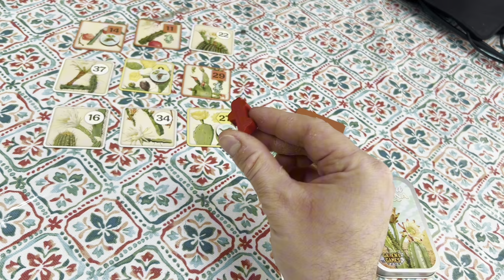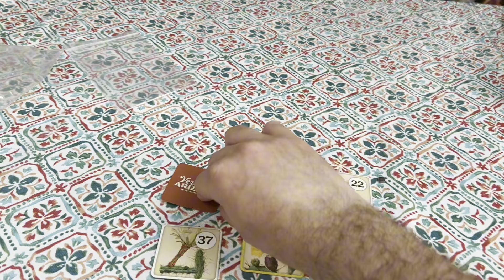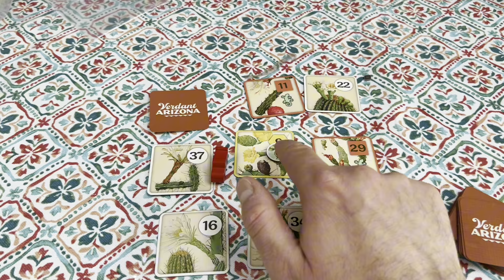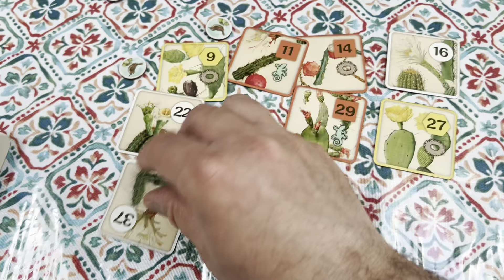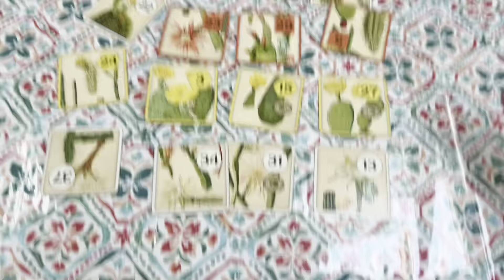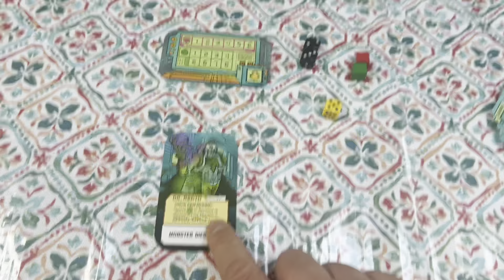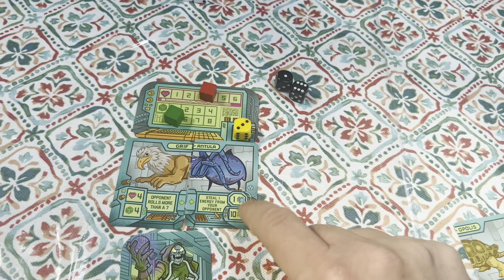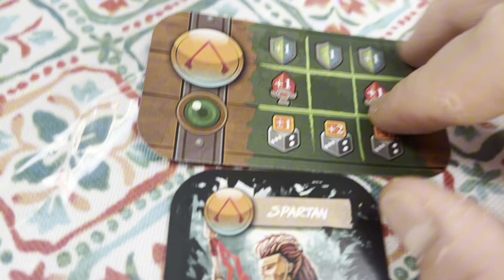Galen’s Games Mint Tin Series First Impressions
This is a first impressions video of the Mint Tin Series of games by Galen’s Games. we have four games here one is monster mashup where you’re taking monster cards and mix them together to create one monster and you’re trying to defeat your opponent’s creations three times. The next is Verdant Arizona which is a set collection game where you’re trying to drive around and collect different cactus pictures and creating your own 4 x 4 grid.  The next game is dice Clash, where you’re selecting a character and using dice to place on your grid and attacking your opponent. The final game is heritage Farms, where you’re trying to get your goods from your farms into your market. The player that has two markets with a complete collection wins the game.

CORRECTIONS:

Heritage Farms:
The lose condition is losing ANY 3 goods, not one of each type.
Nature's Law activates only when there are no Farmers at all on a card, and affects the whole card (whether the cubes are in the Farm or Market section).  Basically, everything behaves when there are any farmers on the card at all.

Dice Clash:
A successful Defense has to be higher than the attack (exception: parrying an attack of 6+)
To "Parry" an attack of 6 or higher, you need a Defense Value of exactly 1.